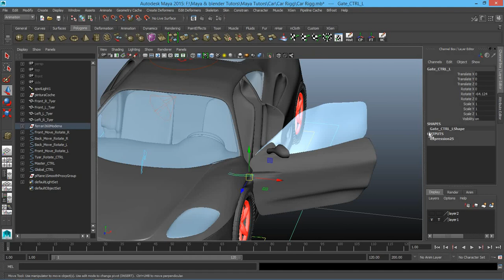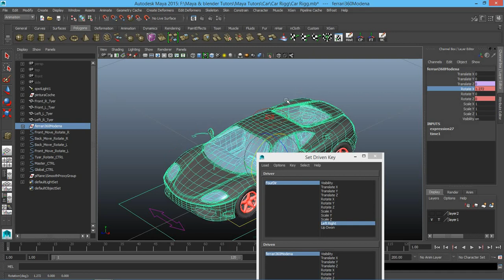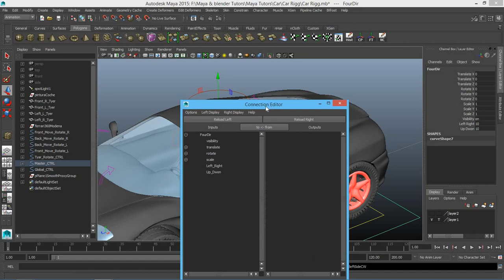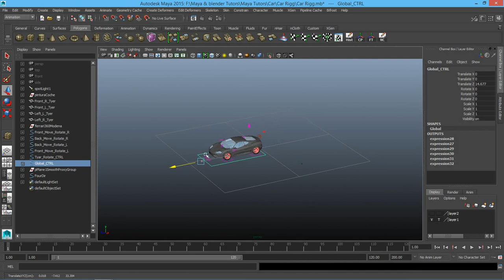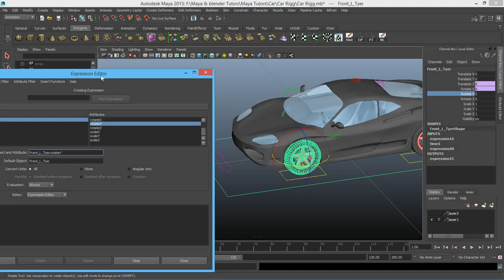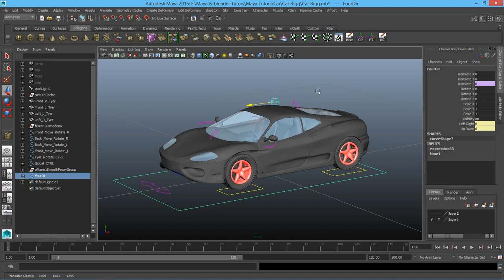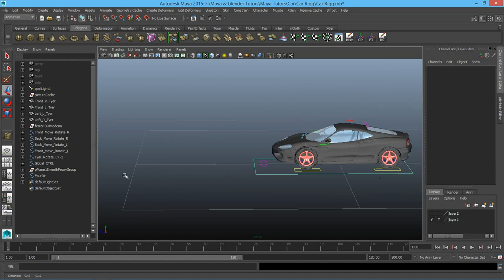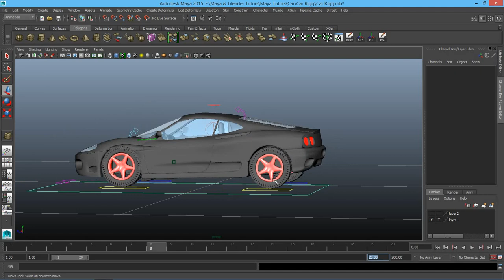Maya tutorial : How to rig a vehicle Part 3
Maya tutorial : How to rig a vehicle